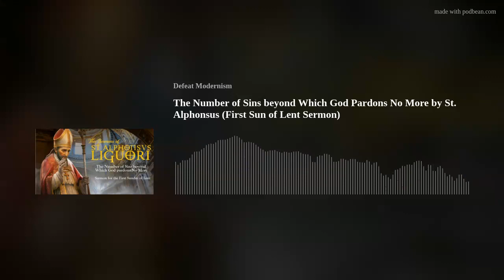The Number of Sins beyond Which God Pardons No More by St. Alphonsus (First Sun of Lent Sermon)